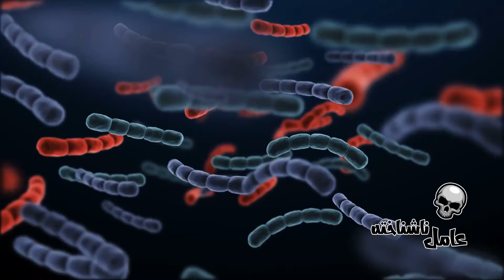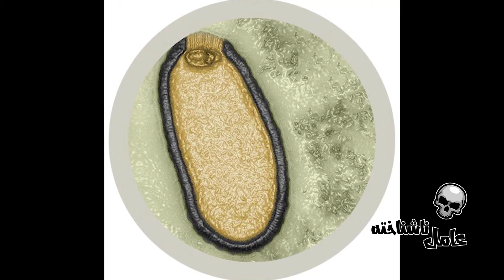چیزی که زیر یخ های قطب جنوب یخ زده و پنهان شده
قطب جنوب، سردترین و خشک ترین قاره جهان با شدیدترین بادهاست. سرزمین پهناوری تقریباً به اندازه ایالات متحده و مکزیک که در مجموع حاوی 90 درصد از کل یخ های روی زمین هست. با میانگین دمای سالانه منفی 10 درجه سانتیگراد در ساحل و منفی 60 درجه سانتیگراد در قسمت های مرتفع و تو این قاره منجمد سرعت باد به 150 کیلومتر بر ساعت میرسه. تنها ساکنین این سرزمین سرد، دانشمندان اند که تحقیقاتشون رو انجام میدن، هیچ انسانی اونجا نیست. یکی از همین تحقیقات جدید هم نشون میده که یک اورگانیسم جدیدی تونسته زیر یخ های 2.7 میلیون ساله این سرزمین رشد کنه. این کشف جدید کمک های خیلی خوبی در زمینه شناخت زمین و شناخت سیارات دیگه به ما میکنه. اسرار پنهان شده در زیر یخ های قطب جنوب